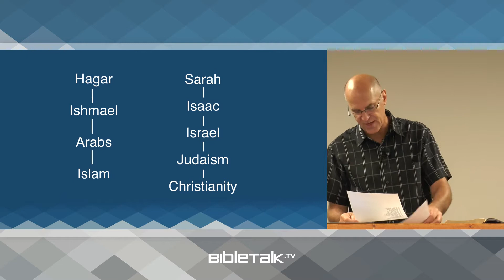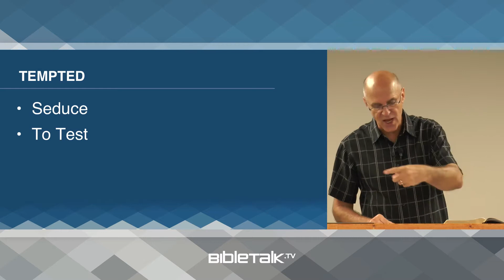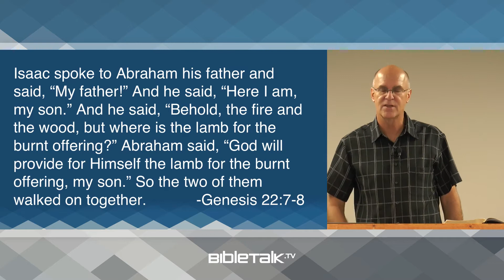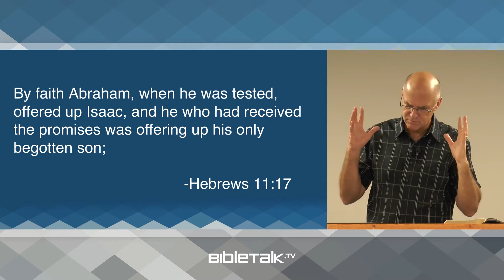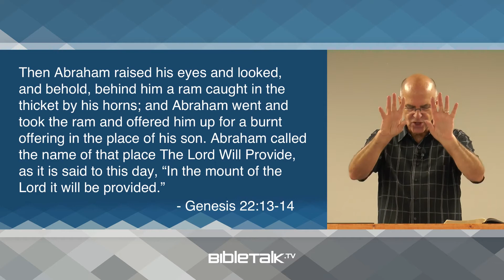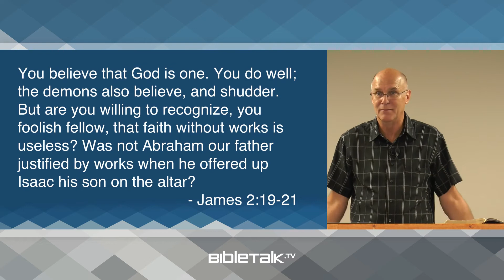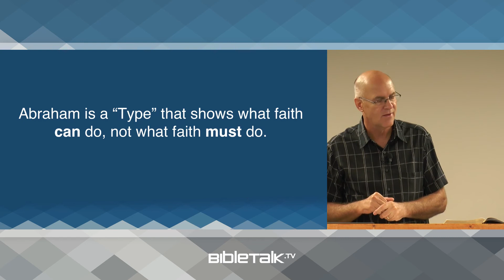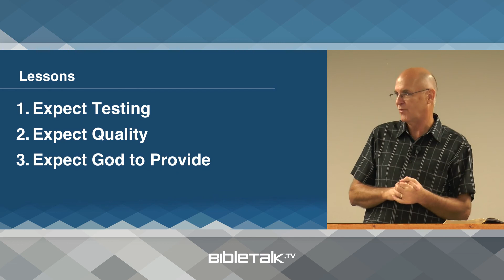Abraham_s Test(1080P_HD)